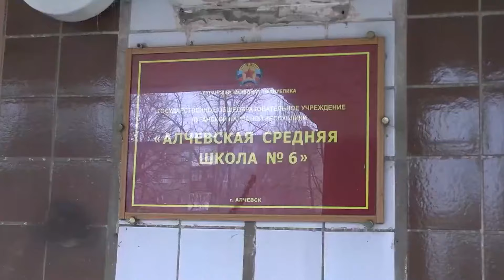🤯 Путінський «флешмоб» для дітей: як Кремль ВЕРБУЄ студентів на війну?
Окупанти придумали новий пропагандистський флешмоб на тимчасово захоплених територіях України, до якого примусово залучають місцевих школярів. Подробиці чергового марення російської пропагандистської машини — у нашому наступному матеріалі